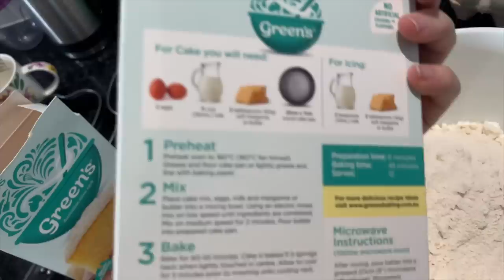100,000 insta followers, making + packing scrunchies for the may scrunchie drop! VLOG084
in this studio vlog i make scrunchie orders and package them up with this months packaging supplies! i also hit 100000 instagram followers and decide to make a cake with a special guest to celebrate

Refferal links

Mailing address
Taylah Rose
Australia